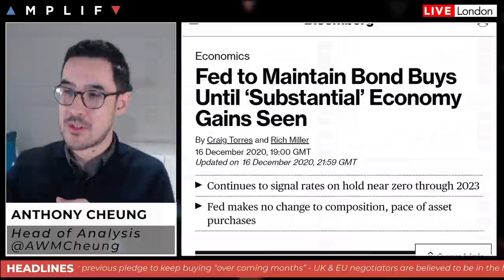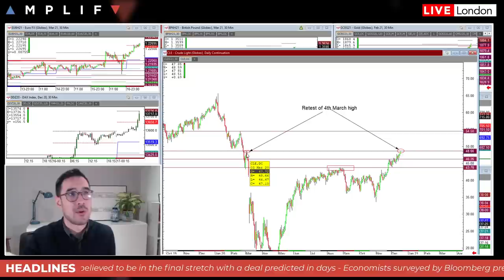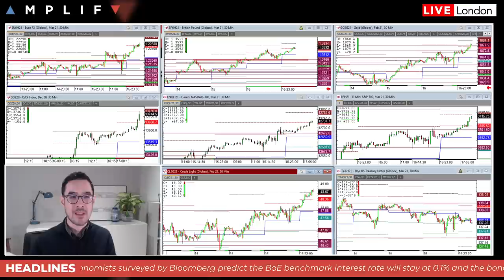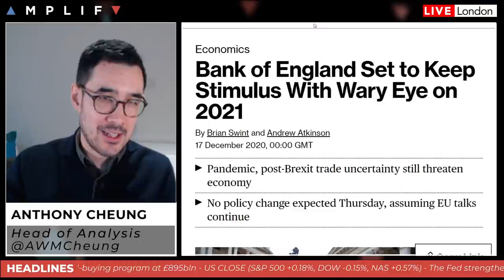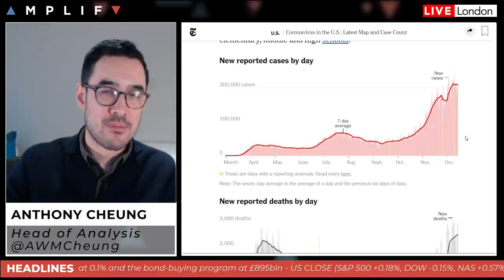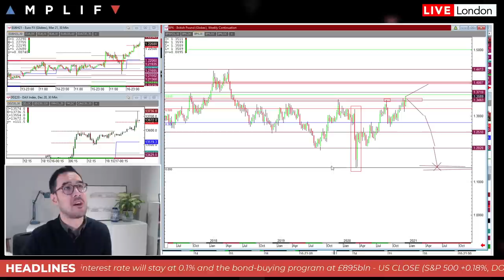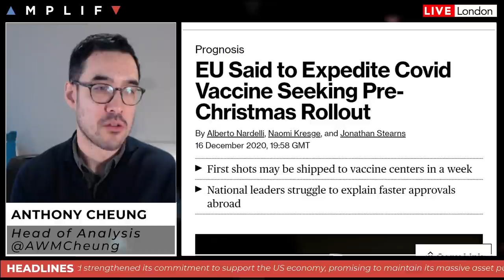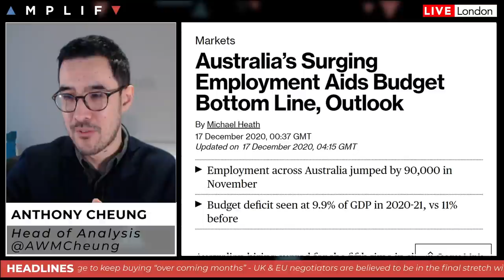Bank of England Preview & Outlook For GBP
- Summary of market sentiment at the EU open and review of the FOMC announcement (00:00)
- Brexit talks heading into final stretch with focus on fisheries (7:46)
- What to expect from the Bank of England meeting today (9:38)
- Update on the global COVID-19 situation and implications for the UK and GBP (10:41)
- EU authorities looking to push through vaccine approval (21:00)